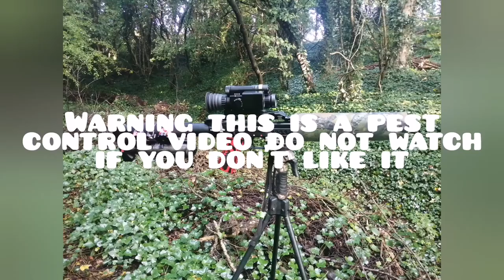grey tree rats with leshiy 2 and leshiy classic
Leshiy 2 .177 using Pro hunter 13grn slugs
Leshiy classic .22 using jsb jumbo heavy 18.13 grn
Pard nv008lrf